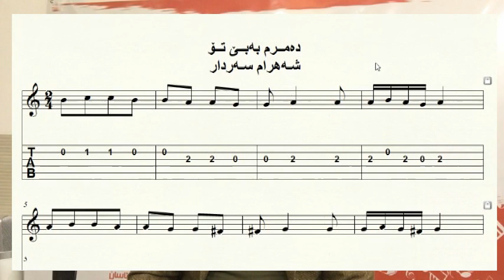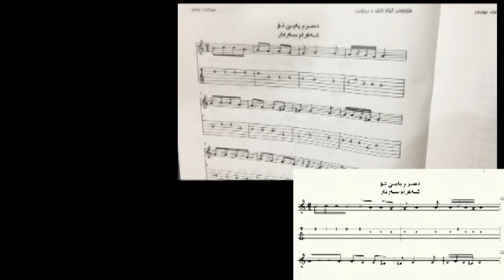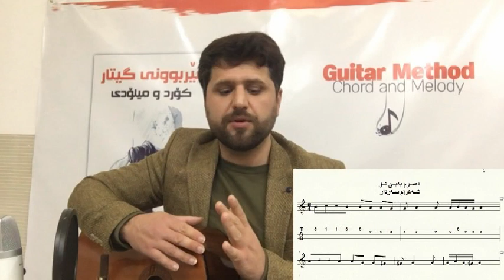* وانەی(١٨) ناو کتێب * بەشی سێێەم